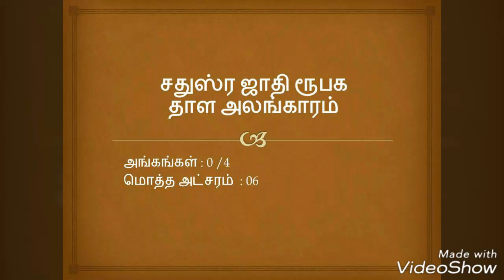SAPTHA THAALA ALANGARAM - சப்த தாள அலங்காரம் - ROOBAGA THAALAM - LESSON 5 - PART 3 - YATHUNANTHINI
HI FRIENDS THANKS FOR YOUR SUPPORT AND COMMENTS. KEEP SUPPORTING US. HOPE THIS VIDEO WILL HELP YOU TO MOVE ON FURTHER WITH YOUR LEARNING PROCESS.THANK YOU.

வணக்கம் நண்பர்களே உங்களது கருத்துக்களுக்கும் வாழ்த்துக்களுக்கும் மனமார்ந்த நன்றிகள்